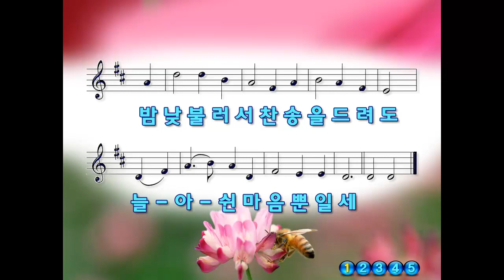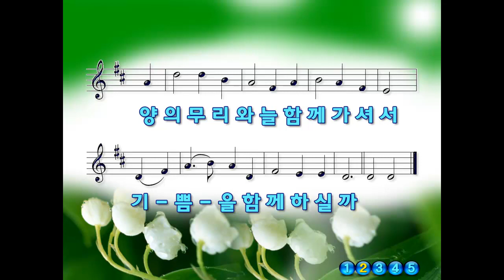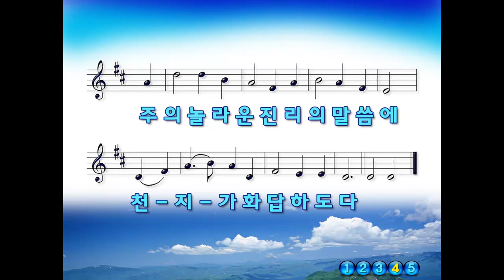나의 기쁨 나의 소망 되시며 오르간연주